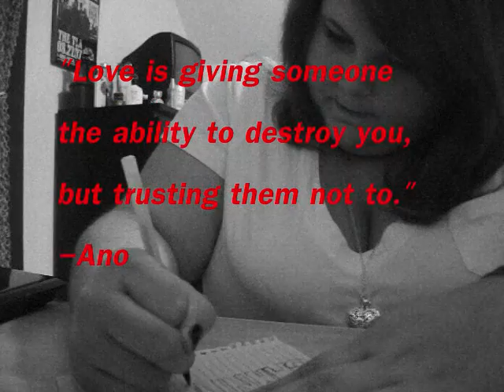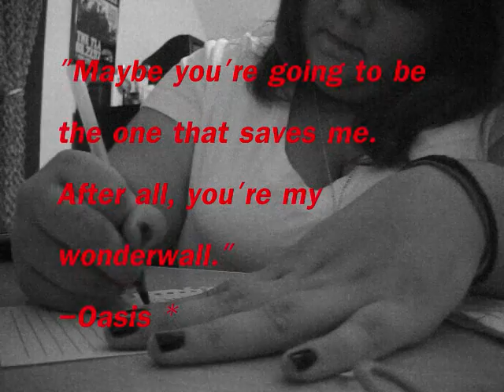098: "It's Leopard Print"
FAN US ON FACEBOOK:
search "channelnametaken"'

my stuffs:
dailybooth: